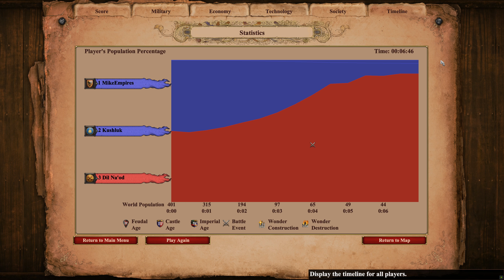200 Genghis Khan vs 200 Dagnajan | AoE II: Definitive Edition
Genghis Khan is a cavalry archer hero available only in the Scenario Editor and the Crucible scenario of his campaign, where he cannot be controlled by the player. Genghis Khan is portrayed as a Mangudai, albeit with higher armor, attack and health. He is one of the strongest heroes in the game. As a hero, he cannot be converted and can regenerate health (since The Conquerors).

Dagnajan is a cavalry archer hero featured in the A Fallen Crown scenario in the Yodit campaign, as well as the Scenario Editor in Age of Empires II HD: The African Kingdoms. Dagnajan is based on an Ethiopian ruler of the Aksum Kingdom of the same name during the middle of the ninth century. His in-game appearance is unique but used to be very similar to an Elephant Archer. In the Definitive Edition, his appearance is unique with a very tall howdah. As a hero, he cannot be converted and can regenerate health.
Like other cavalry archers, Dagnajan is affected by all technologies and upgrades that affect cavalry archers, as well as any other bonuses that affect cavalry or archer units. Dagnajan has more hit points than any other unit.